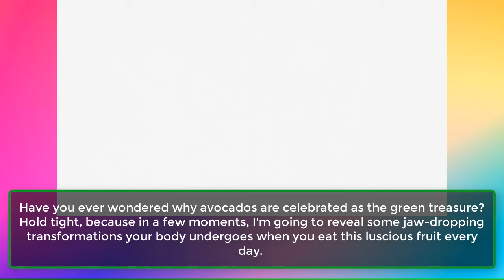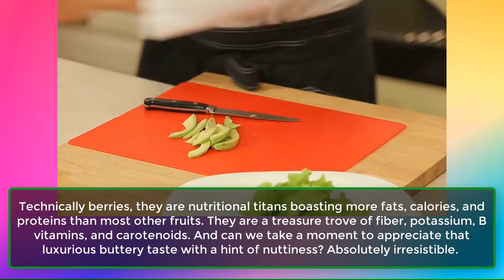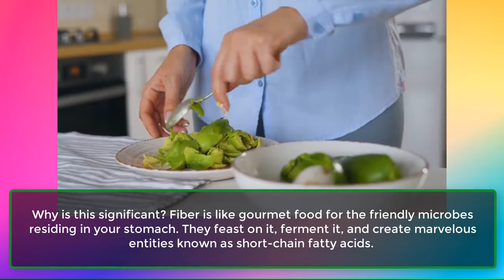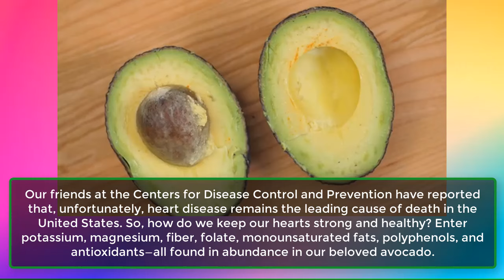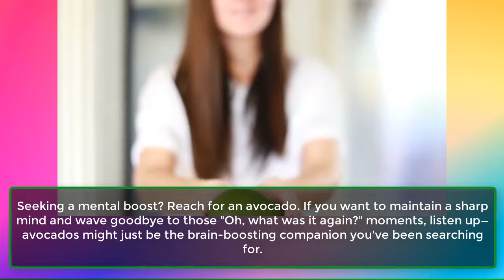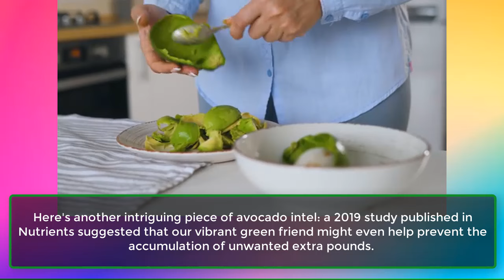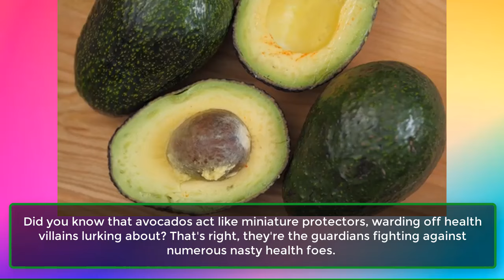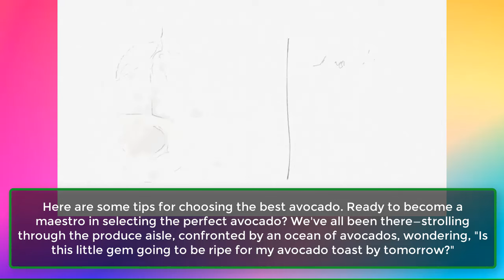What Happens to Your Body When You Eat Avocado Every Day | Learning Hub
Have you ever wondered why avocados are celebrated as the green treasure? Hold tight, because in a few moments, I'm going to reveal some jaw-dropping transformations your body undergoes when you eat this luscious fruit every day.
Think you're an avocado pro? Prepare to be surprised. We all adore the rich, velvety flavor of avocados—whether it's spread on toast, tossed in salads, or mashed into guacamole.
But what if this small green wonder has secrets that can transform your well-being? Whether you're an avid avocado lover or an occasional indulger, by the end of this video, you'll see avocados in a whole new light.

Today, we delve into the remarkable benefits of consuming avocado daily. From the unexpected to the astounding, you'll be hooked on every word. Let's dive into the green goodness! Hailing from the radiant lands of Mexico and Central America, avocados—once whimsically known as aguacate or alligator pears—are truly in a class by themselves.
Technically berries, they are nutritional titans boasting more fats, calories, and proteins than most other fruits. They are a treasure trove of fiber, potassium, B vitamins, and carotenoids. And can we take a moment to appreciate that luxurious buttery taste with a hint of nuttiness? Absolutely irresistible.
Yet, considering their caloric content, you might wonder: Are these silky wonders genuinely beneficial for me, or is indulging in them truly justified? Join me as we uncover what the research reveals about daily indulgence in avocados. Be prepared for some tantalizing revelations.
Number 1. Improve Your Gut Health.
Number 2. Reduce Heart Disease Risk.
Number 3. Boost Brain Function.
Number 4. Maintain A Healthy Weight.
Number 5. Shielded From Disease And Infection.